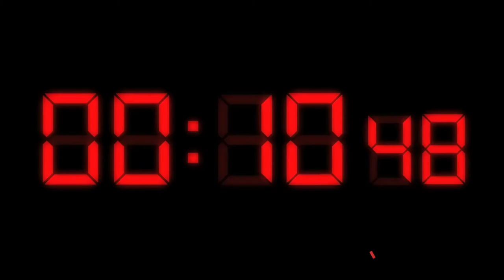SIGMASFX- SCI ALARM SOUND EFFECTS ( SCI FI SOUND EFFECTS)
SCI FI ALARM SOUND EFFECTS
TYPE- SCIFI SOUND EFFECTS
SUITABLE FOR SHORT SCI FI MOVIES

THIS IS THE OFFICIAL SIGMA SFX CHANNEL YOUR ONE STOP FOR HIGH QUALITY SOUND EFFECTS FOR ALL CONTENT CREATORS FROM ALL NICHES. WE PROVIDE RARE TYPES OF SOUND EFFECTS YOU HAVE NOT HEARD OFF

If you feel that we have provided value to you in any way or form be it  by providing sound effects which Polish your edits or any other way then consider subscribing so that we can continue to provide you with more value in the future.

gaming sound effects volume 3)